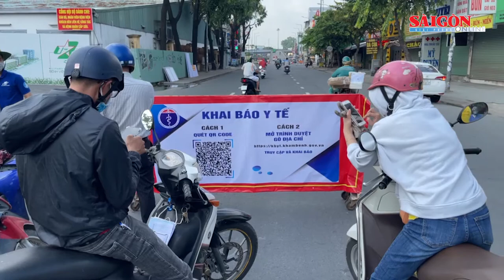Gò Vấp thay đổi cách thức kiểm soát dịch Covid-19, giao thông giảm ùn tắc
Ngày 2-6, tại các chốt kiểm soát ở quận Gò Vấp đã không còn xảy ra tình trạng ùn ứ như 2 ngày trước. Điều này xuất phát từ việc quận thay đổi cách thức kiểm tra, trong đó tổ chức phân luồng từ xa, cho "xả trạm" vào khung giờ cao điểm, tổ chức kiểm tra ngẫu nhiên.